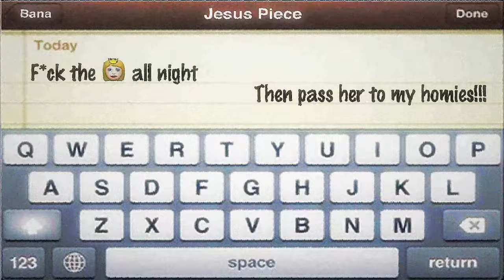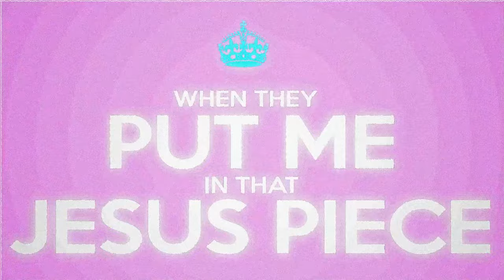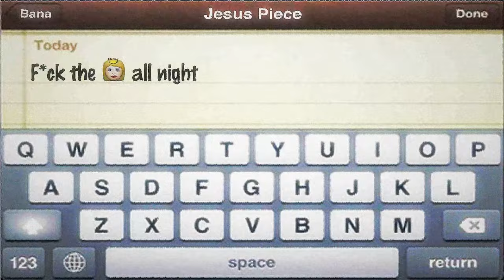tana - Jesus Piece (Lyric Video)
Video by huhalex